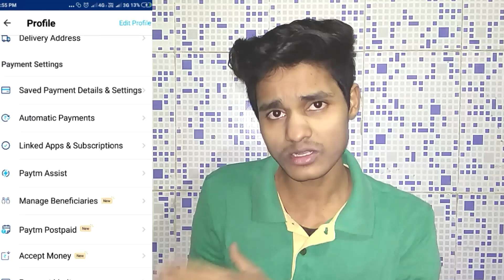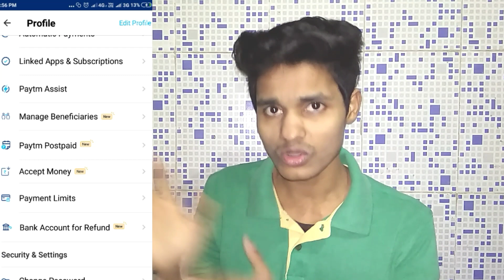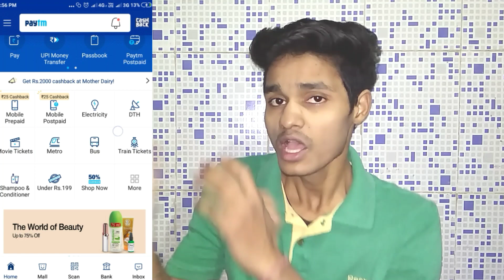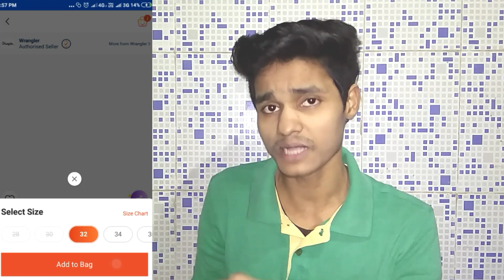Paytm postpaid कया है जान लो न्यू अपडेट्स आग्या है नहीं तो पछताओगे ,....??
Paytm postpaid एक new update आप सब के लिए लाया है 👌💲

He'll friend's technical Younick mein aapka swagat hai
Dosto technical Younick. एक ऐसा चैनल हैं jahape free mein technology ka Gyan Arijit kar sakti hai
Aur Dosto Aapko Hamari video Pasand aa raha hoon toh aap Hamari madad kare or apne Dosto ko WhatsApp aur Facebook par share kar sakte hai aur aur Hamari video video ki new jankari prapt karne ke liye channel ko subscribe kare thanks for watching video SUBSCRIBE known